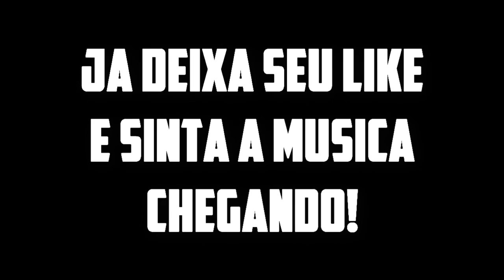Minecraft: JOGANDO ESTILO VENONINHO! - HardcoreGames (Ft. Taster)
►CANAL QUE RECOMENDO!